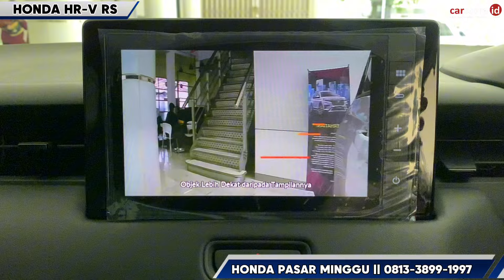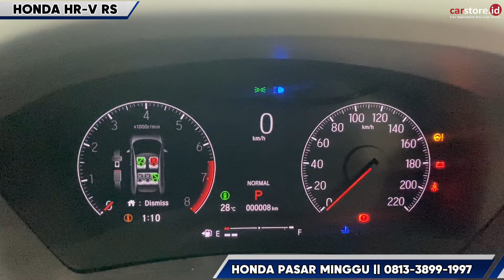Tebus Murah Habisin Nik 2024⁉️Review Honda HRV 1.5 Type RS Terbaru 2024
Info Pemesanan dan Promo Honda  :
Salsa Honda Mugen Pasar Minggu

Semoga Bermanfaat
Terima kasih